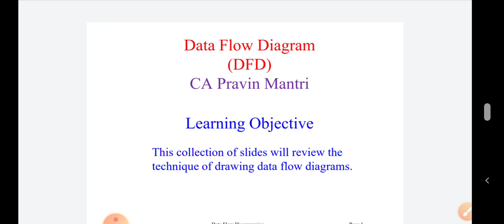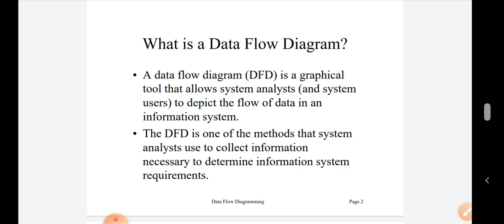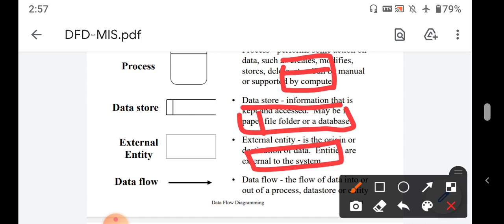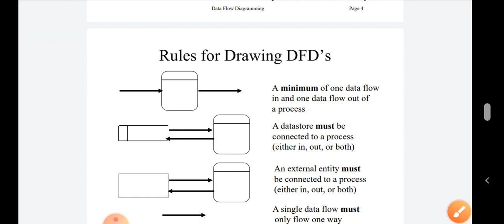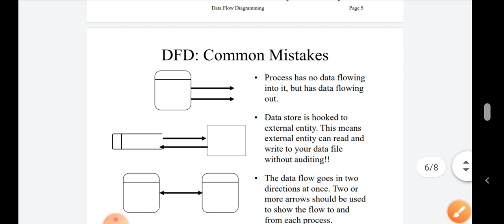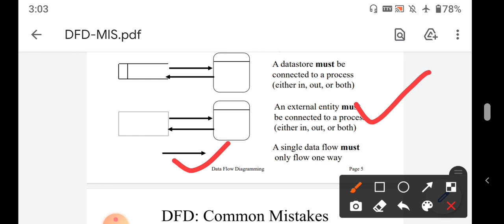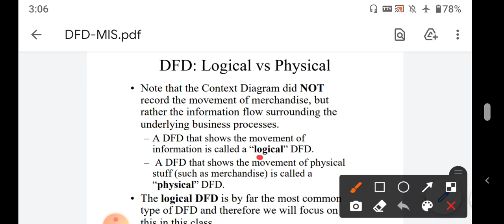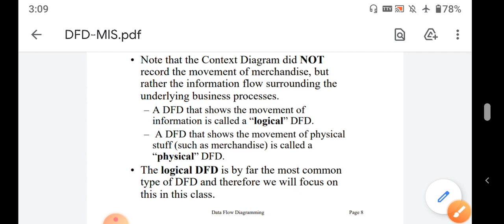MIS- DFD (Data Flow Diagram)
Dr. pravin mantri